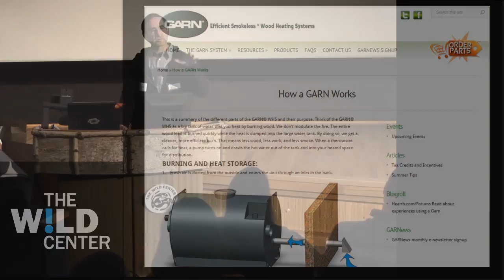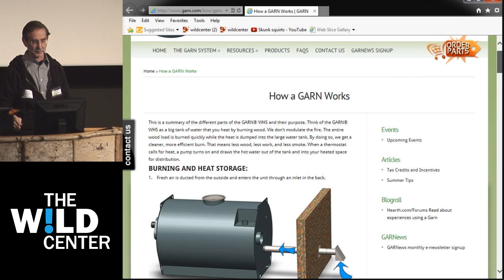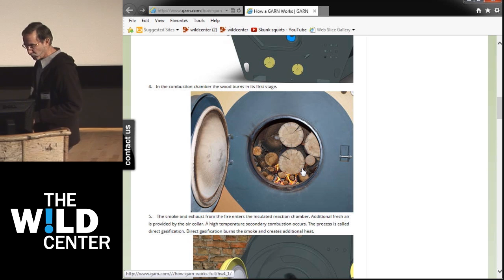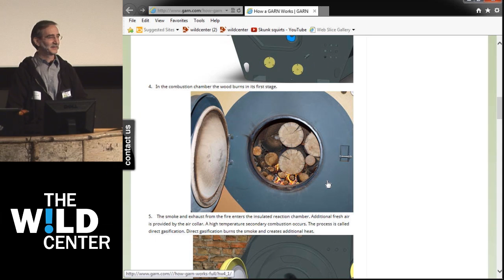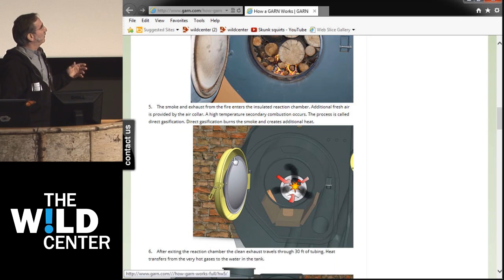Your Favorite New Green Technology: Wood Gasification Residential Boiler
With David Goodman. This clip demonstrates one of the presentations by attendees themselves on the cool new green options available on the market today. Mr. Goodman shares his experiences with wood gasification heat for his home.